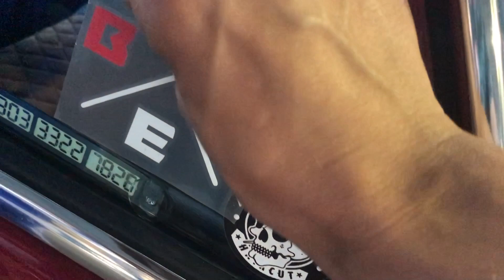Бабушка на BMW 8, можно ли мыть двигатель и встреча клуба BASE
В этой серии мы встретим бабушку на BMW 8, к нам приехал CIVIC, из которого можно выпасть, узнали можно ли мыть двигатель, поставили обвес на Mercedes W123, сломали мой кольт мойкой двигателя и посетили пятничную встречу клуба BASE